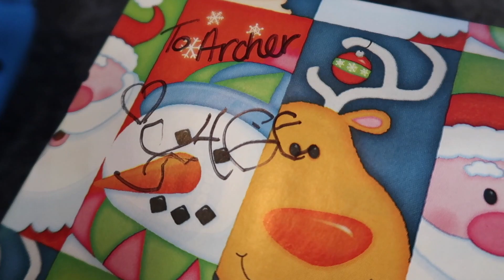Twins Wrestling Fun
Sage & Poppy have fun wrestling, being silly, wrapping presents, and learning to write their names on Christmas presents!